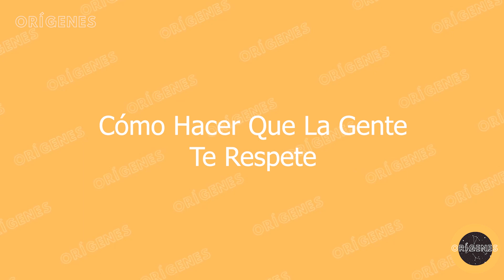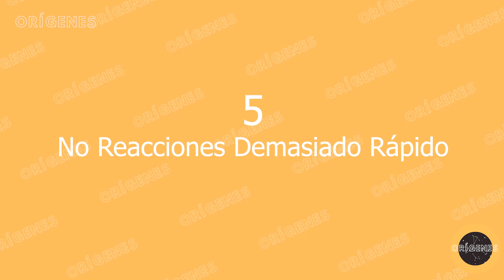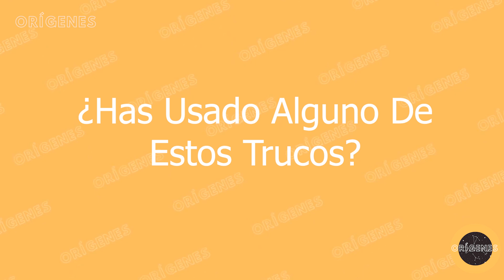Cómo Hacer Que La Gente Te Respete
Cómo podemos hacernos valer ante los demás. Está claro que todos debemos ser respetados y reconocidos… Pero, es innegable que hay algunas actitudes que podemos tener para influir en cómo nos tratan y saber como imponer respeto y como ser carismático. Y en este vídeo te contamos estos trucos psicológicos para que cualquier persona te respete y como hacer que te respeten.